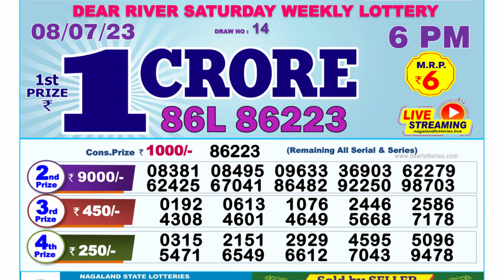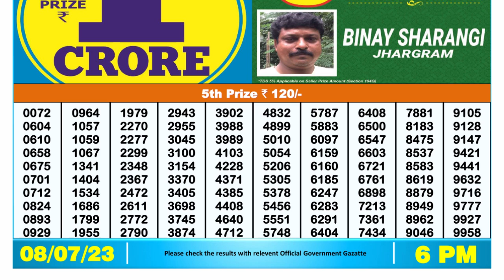🔴Dear Lottery Sambad Live 6pm today 08.07.23 Nagaland State Lottery Result